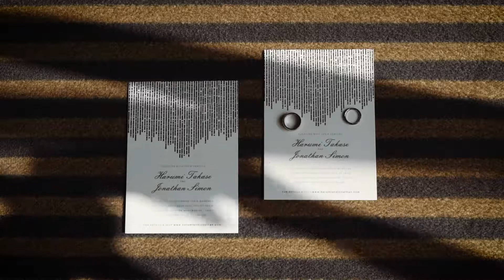Wedding Video in Paris - France | Jonathan&Harumi | Intimate Destination Wedding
Wedding Video in Paris, France

Harumi and Jonathan are the protagonists of this intimate and special wedding film in a Paris that although its elegance it never steals the bride and the groom scene.

Photography Flavio Bandiera

Event place
Hôtel Particulier Montmartre

Wedding videography Alessandro Pardi.